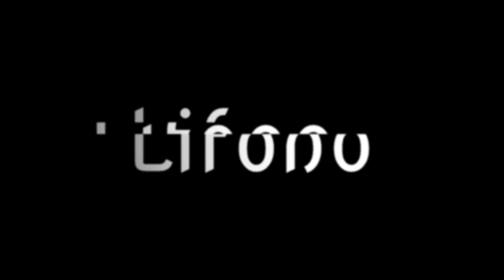"EVIL SHIT" MEMPHIS / PHONK LXST CXNTURY x PHARMACIST TYPE BEAT (Prod. Lifono x jollys)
"EVIL SHIT" MEMPHIS/ PHONK LXST CXNTURY x PHARMACIST TYPE BEAT (Prod. Lifono x jollysッ)

only free for use with no profit (no streaming services).

wav lease:30$

Unlimited lease:75$

phonk type beat, mc holocaust type beat, free mc holocaust type beat,